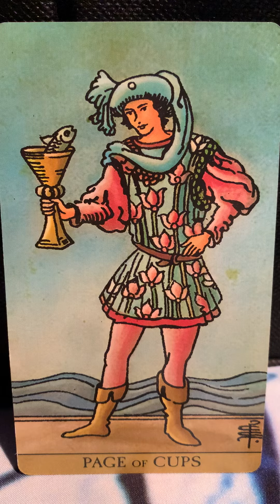Learn All About - The Page Of Cups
All you need to know about the "Page Of Cups"...;)

🙏🏻Namaste!🙏🏻